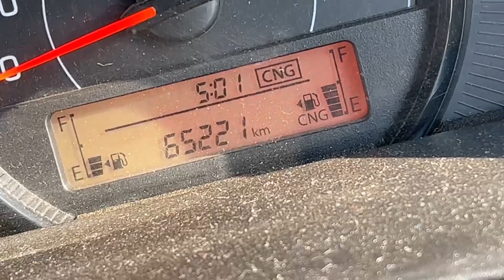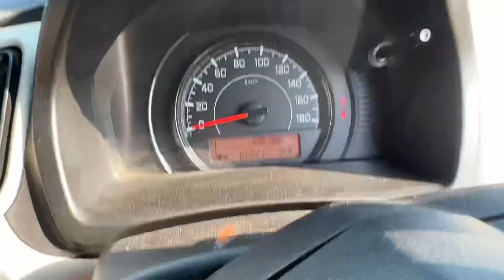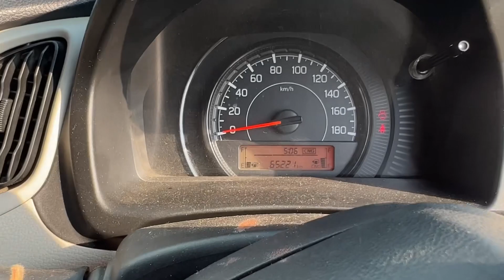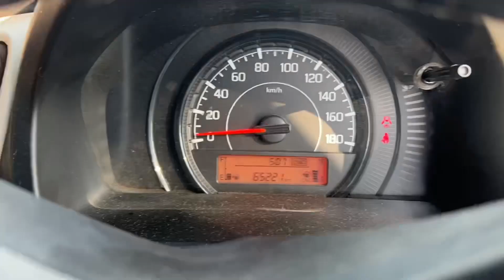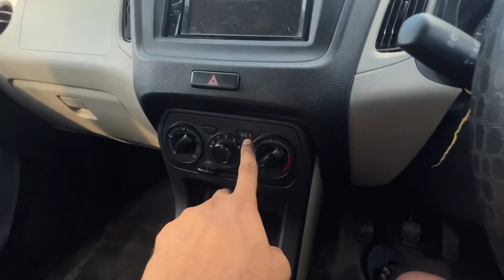इतनी Power है CNG में क्या | Power Test 💪